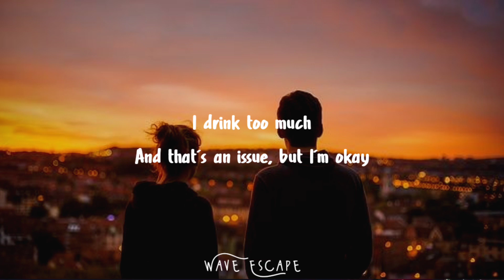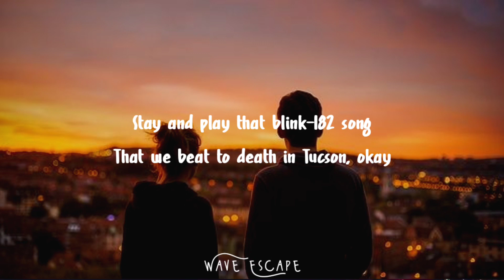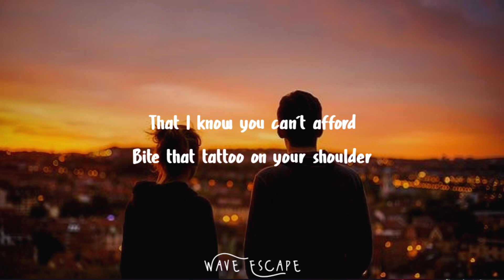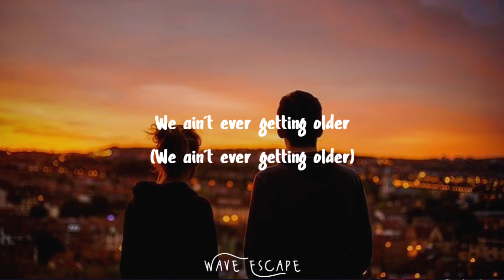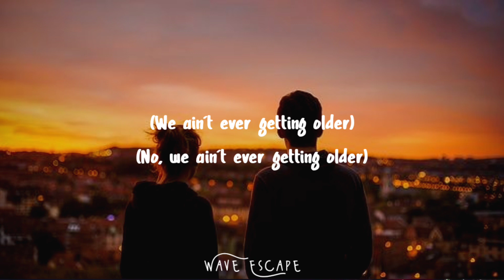The Chainsmokers - Closer (Lyrics)